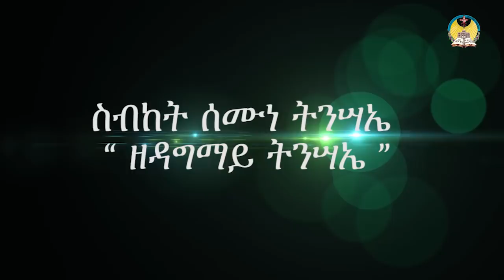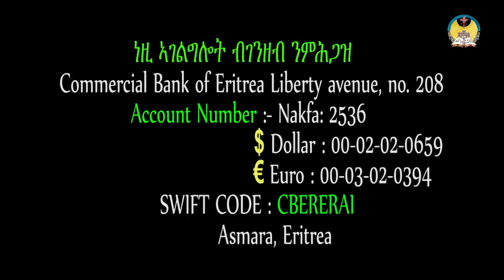lisan tewahdo web TV: ስብከት "ዘዳግማይ ትንሣኤ"